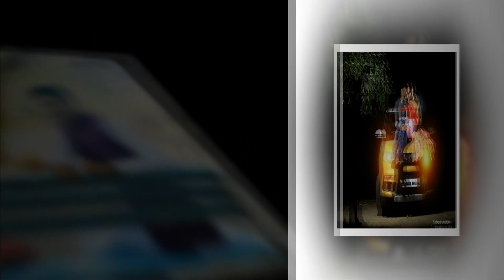Pravin + Sampada - Pre Wedding Photoshoot - 01 - Shirur Pune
and all their words to each other be sweetPre-Wedding photo-shoot of Indian traditional couple.
( Let all their days together be happy . )

Suggested by yrfmusic
Swag Se Swagat Song | Tiger Zinda Hai | Salman Khan | Katrina Kaif | Vishal Dadlani | Neha Bhasin

Location :- Shivtara, Shirur Pune ( India )
Couple :- Pravin & Sampada

Post-Production :- S.J.Creation Film's